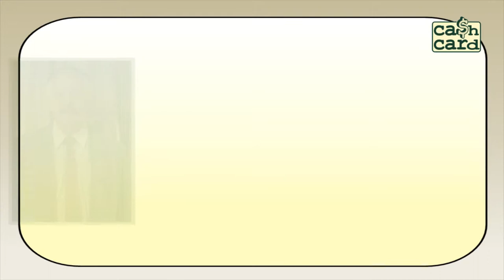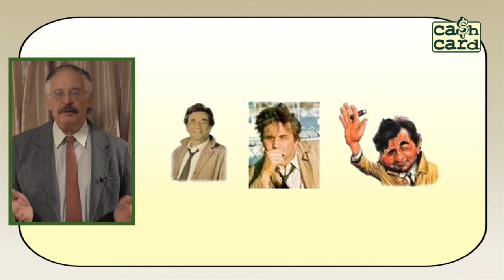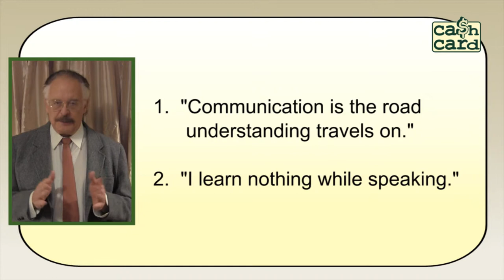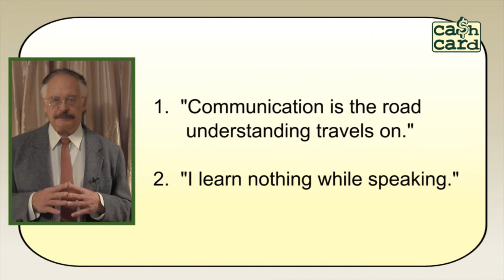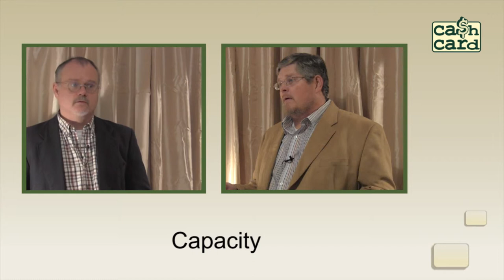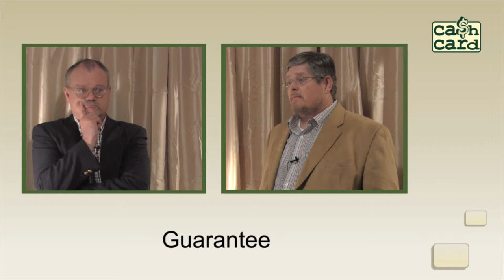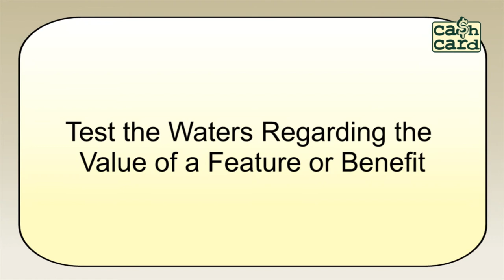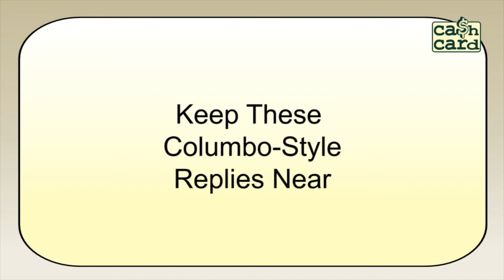C.A.R.S. Topic 11: Columbo-Style Questioning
Featuring ...
  • QUALIFYING PROSPECTS  -  COLUMBO-STYLE
    • SAMPLE PROSPECT DIALOGUE INTERCHANGE
  • THE COLUMBO APPROACH
  • COLUMBO REVERSES THAT KEEP YOU IN CHARGE
  • AVOIDING DUMPING PRODUCT KNOWLEDGE:  COLUMBO REVERSES
    • FROM INDUSTRIES OTHER THAN CONSUMER FINANCE
    • TEST THE WATERS REGARDING THE VALUE OF A FEATURE OR BENEFIT
    • KEEP THESE GENERAL COLUMBO REPLIES NEARBY